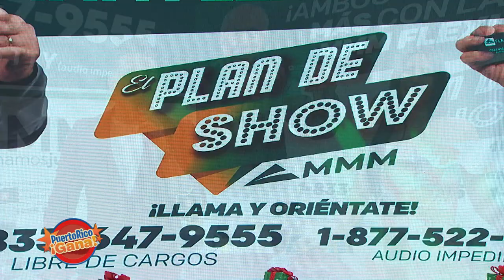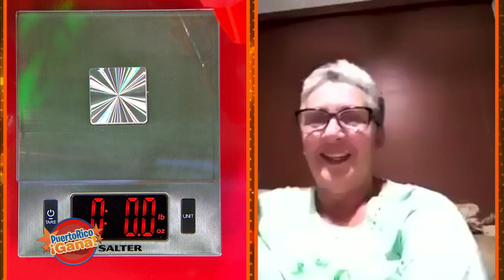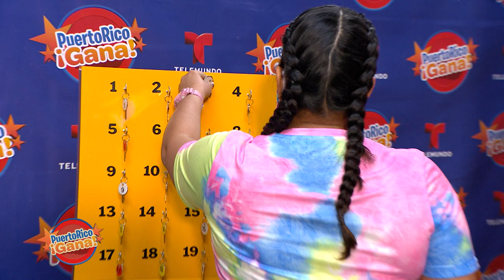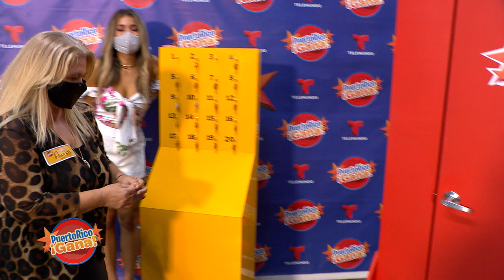Puerto Rico Gana - 11–02-2020- #2